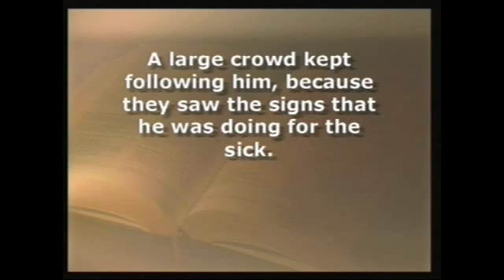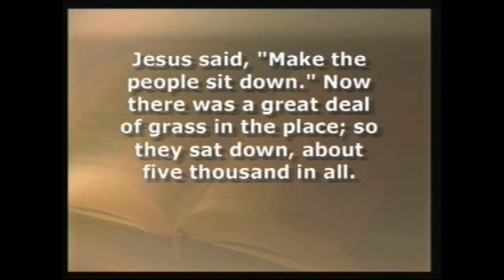2015 06 28 Wesley UMC Bloomington IL